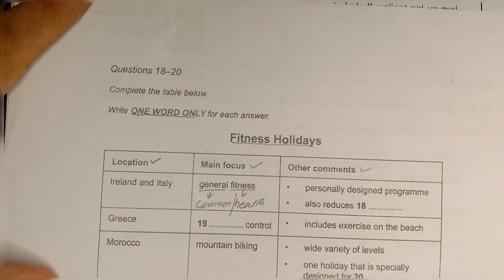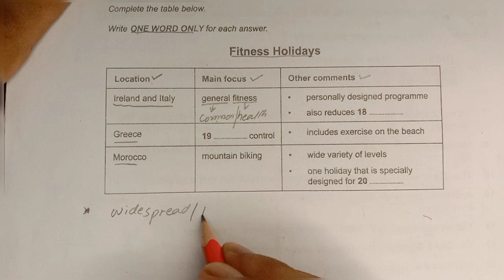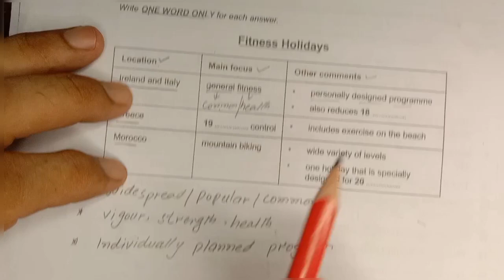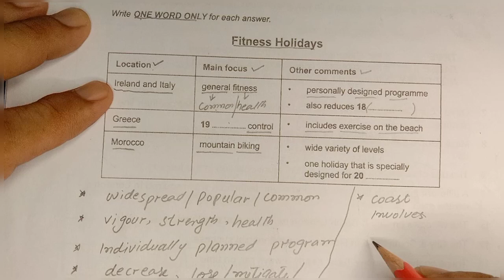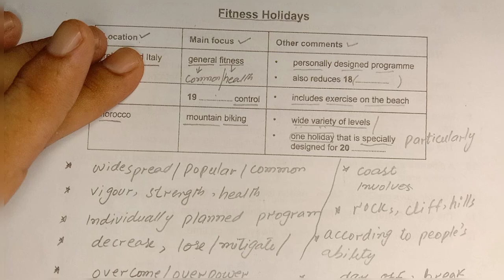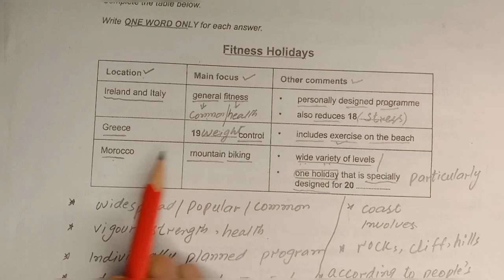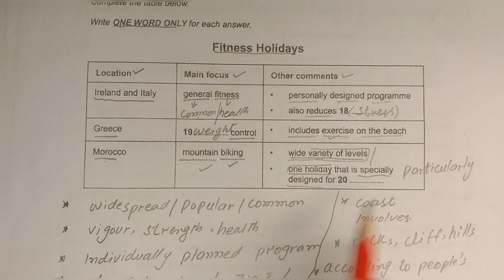IELTS LISTENING TABLE | TIPS AND TRICKS IN COMPLETING TABLE | GENERAL AND ACADEMIC LISTENING